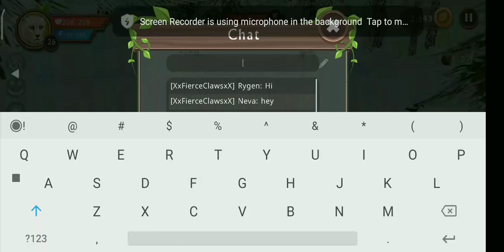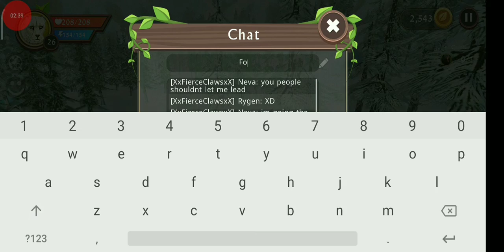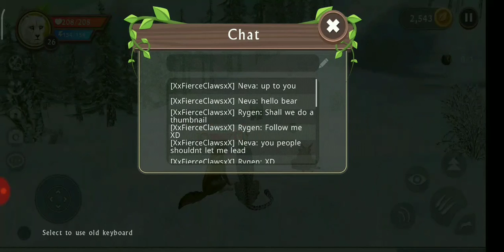Fighting The Boss Bear In The Winter Area - Wild Craft (Multiplayer) #10